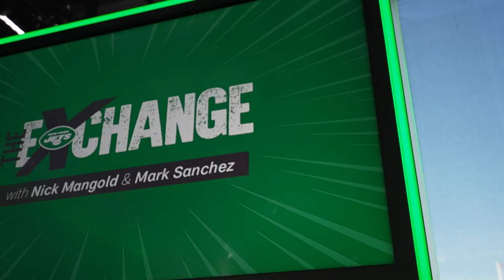The Exchange Podcast With Mark Sanchez & Nick Mangold | Episode 1 With Rich Eisen | New York Jets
In the debut episode of the The Exchange with Mark Sanchez and Nick Mangold, the guys trade old stories and are joined by NFL Network host and Jets fan, Rich Eisen.